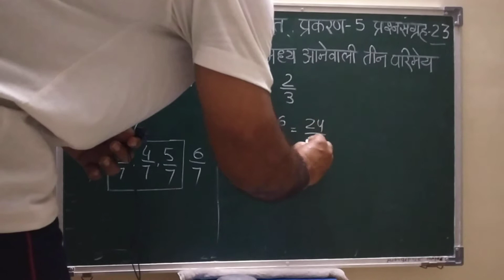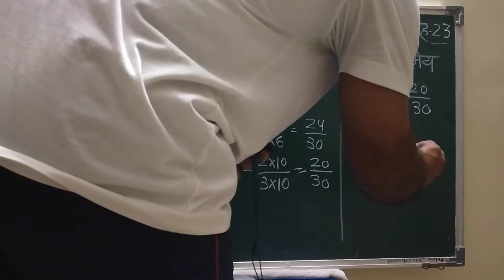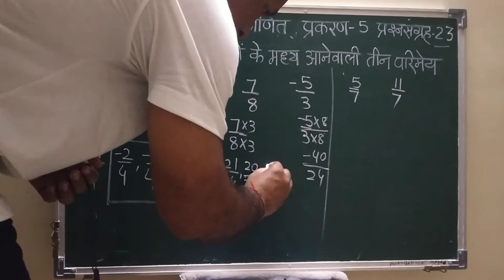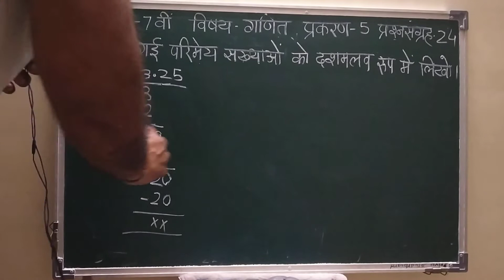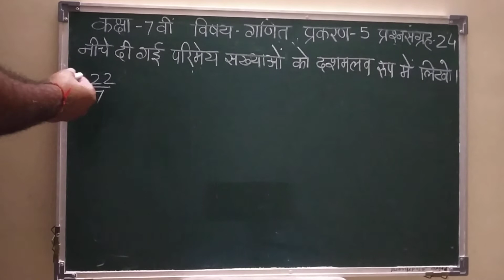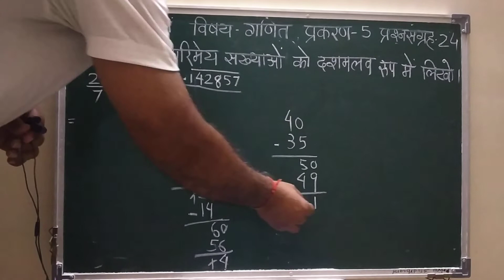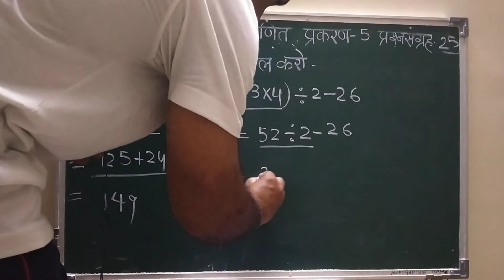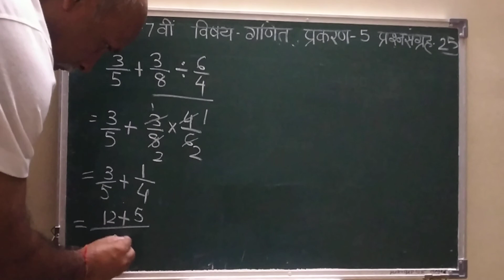कक्षा - 7वीं विषय -गणित ,प्रश्नसंग्रह - 23, 24, 25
प्रश्नसंग्रह 23 ,24 ,25 के प्रश्नों के हल